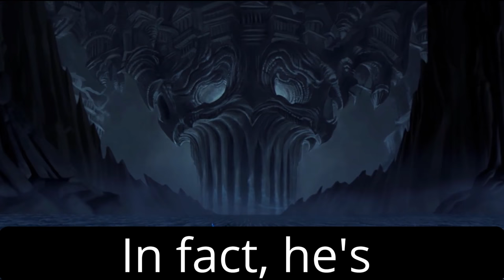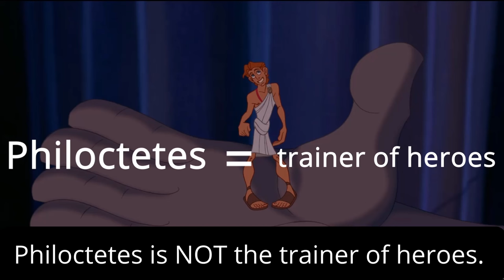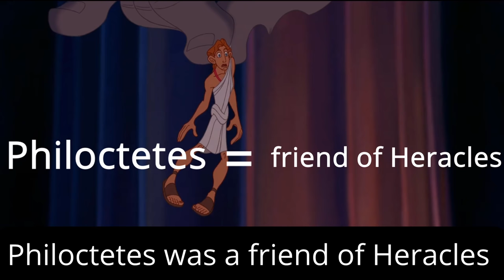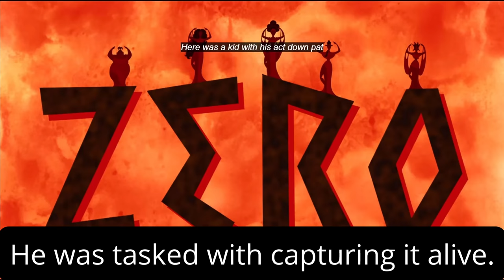Every Mythical Inaccuracy in Disney's Hercules (300,000 subscriber special)